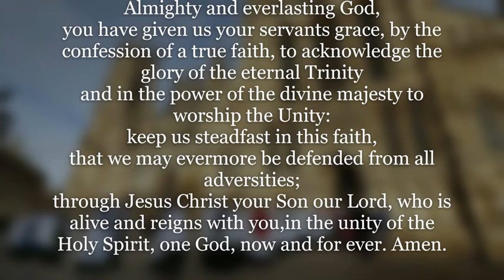Sermon for Trinity Sunday. 2 Corinthians 13. 11-end